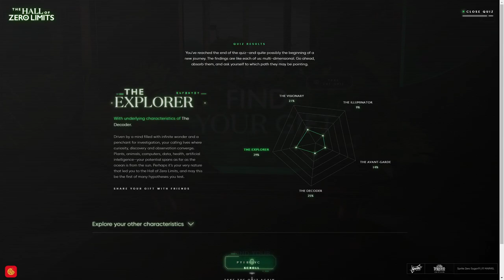THE HALL OF ZERO LIMITS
a Masterpiece web design project by dogstudio from The USA was awarded the Site Of The Day and the UX Design Appreciation certifications on Feb 1 - 2023. Congratulations🎊
Discover your legacy in the Hall of Zero Limits